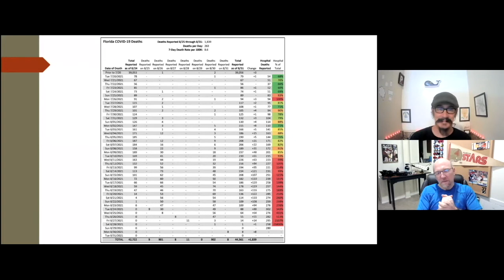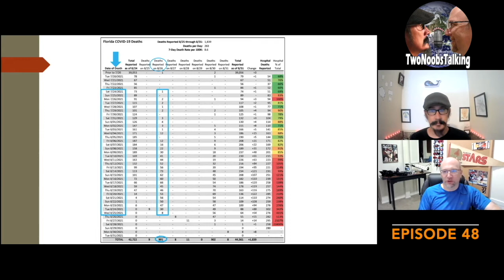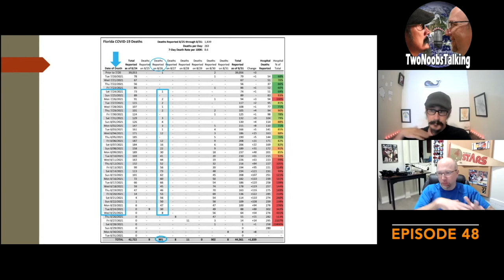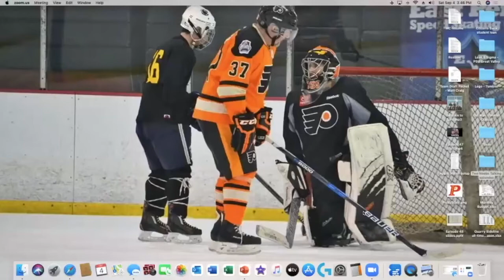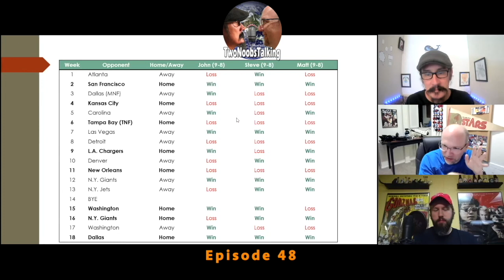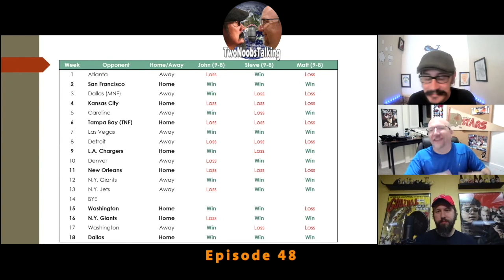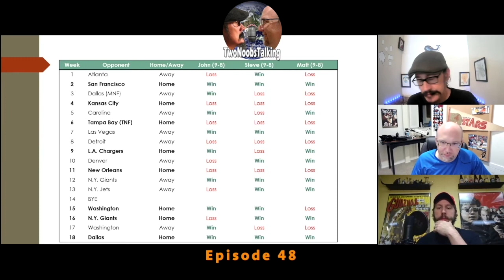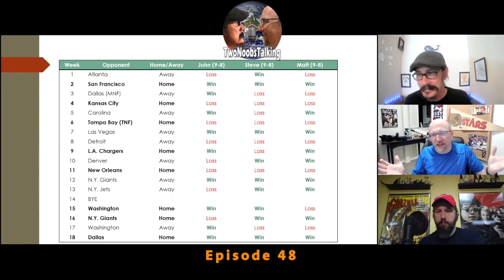TwoNoobsTalking Episode 48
Matt, John, and Steve Talking About The world Around Them !!!